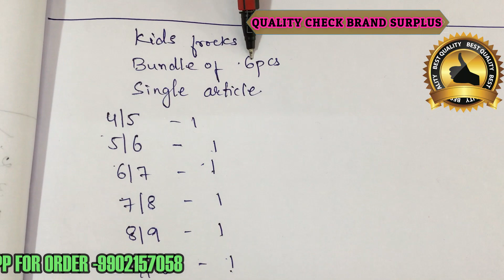RIDDHI FASHION - KIDS GIRLS SHIMMER PARTY DRESS EXPORT SURPLUS | BRANDED SURPLUS| SURPLUS GARMENT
RIDDHI FASHION - KIDS GIRLS SHIMMER PARTY DRESS EXPORT SURPLUS | BRANDED SURPLUS| SURPLUS GARMENT - PACK OF 6 PC - PRICE RS 290 PER /PC

RIDDHI FASHION- EXPORT SURPLUS GARMENTS
We introduce our company name as RIDDHI FASHION. We deal in Export surplus garments of Kids and Ladies.
Surplus Garments : Brand Surplus Garments are high quality garments which are specifically made for big fashion garment companies and we Buy the fresh Stock lots and get it quality checked before selling it to our happy customers , We make sure the Quality of the product should be at high Standards.
We are export surplus garment Dealer and wholesaler and deals in mostly Branded Garments.
We make sure all the brands are original surplus and No Fake products.

WHOLESALE BUYER –FOR SHOPS
If you are a wholesaler who is interested or deals in Export surplus Garment  and want’s the product for your shop or for reselling  you are at right place and can order via what’s App number: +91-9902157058

RETAIL BUYER FOR –PERSONAL USE
If you are a Retailer or single Pcs Buyer who wants our product for your personal use kindly
contact in our Retail Number via what’s App number: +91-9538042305